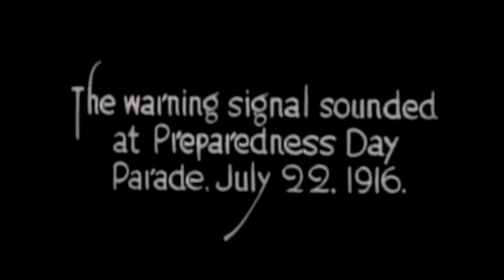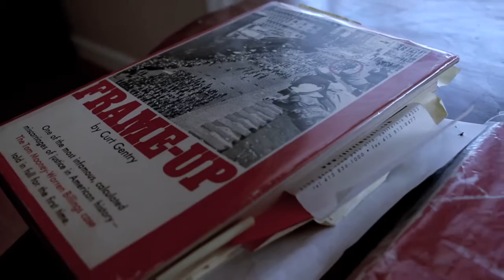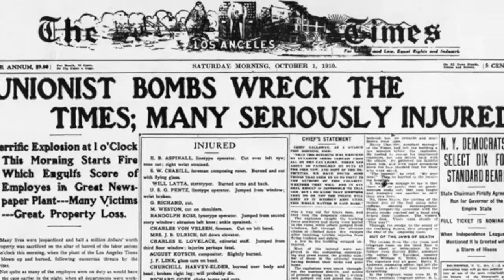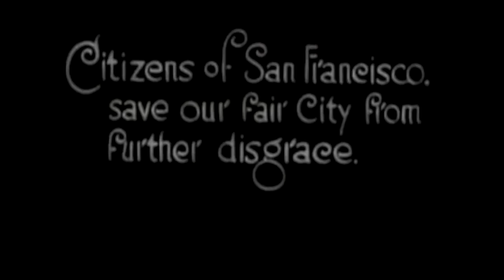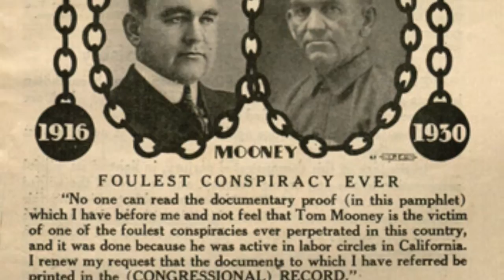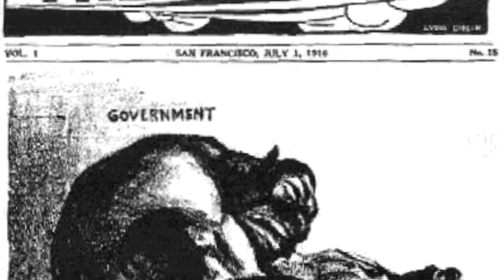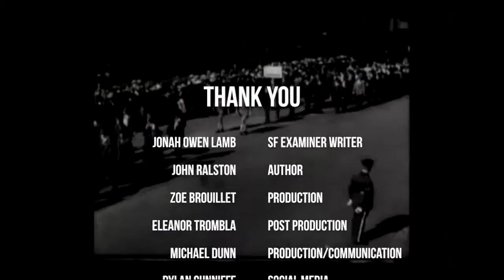Buried Liberties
Eleanor Trombla, Zoe Brouillet, Zach Jalbert,
Dylan Cunniffe, and Michael Dunn

During the largest parade in San Fransisco history, a bomb is detonated on the corner of Market and Stewart, wounding forty and killing ten. What follows can only be described as a witch hunt as police scramble to find those responsible.